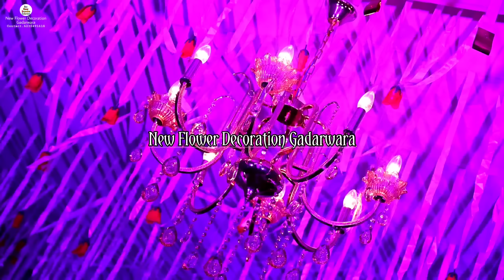225 फीट गैलरी डेकोरेशन || ट्रस मैं कपड़ा कैसे लगाया जाता है || Part 1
225 फीट गैलरी डेकोरेशन || ट्रस मैं कपड़ा कैसे लगाया जाता है || Part 1

▶ (1000) एक हजार से ज्यादा स्टेज, एंट्री गेट, गैलरी, मंडप, पंडाल के सभी फोटोस डाउनलोड करने के लिए यहां क्लिक करें 👇☺️ (click here)

▶ अपने बिजनेस की वीडियो डलवाने हेतु मेल करें

mandap decoration
decoration business
Tent house business
Decoration
dekoresan
mandap decoration business
flower decoration
decoration ideas
jaimala stage
new model stage decoration
decoration idea
Acharya Mahal Gadarwara
Vitthal Bhavan Gadarwara
Royal palace Gadarwara
Apna Palace Gadarwara
Kochar resort Gadarwara
JK resort Gadarwara
JK resort and long Gadarwara
Sanskar palace Gadarwara
Shri palace Gadarwara
Vrindavan garden Gadarwara
Radhe Radhe Flower Decoration Gadarwara
Radhe Radhe Flower Decoration
Gadarwara Flower Decoration
New Flower Decoration
New Flower Decoration Gadarwara
Flower Decoration
Stage Decoration
Gallery Decoration
Entry Gate Decoration
Selfie stage Decoration